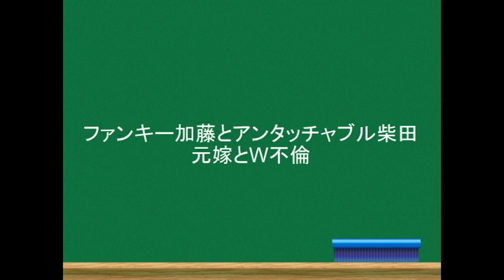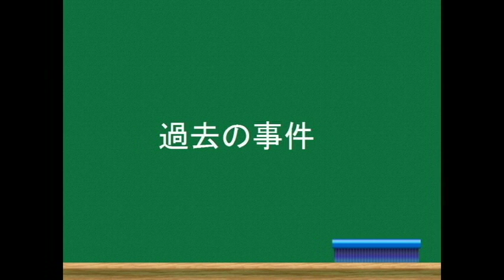柴田の元妻を妊娠させたファンキー加藤。もともとW不倫前から別居婚だった あらっち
あらっち芸能ニュースをご覧いただきありがとうございます。

今回の動画は「柴田の元妻を妊娠させたファンキー加藤。もともとW不倫前から別居婚だった　あらっち　」です。

他のおススメの動画です＾＾；

☆【ごり押し？】“躍進”続くHey!Say!JUMP伊野尾慧、今度はバーテンダー役「皆さんの心を奪いたい」あらっち

☆「有吉さんに好かれていないのでは？」悩んでいたチュート徳井　本人からの予想外の答えに涙　あらっち

☆小林麻耶が一時意識不明、番組退席直前の異変とブログに綴っていた“心の闇　あらっち